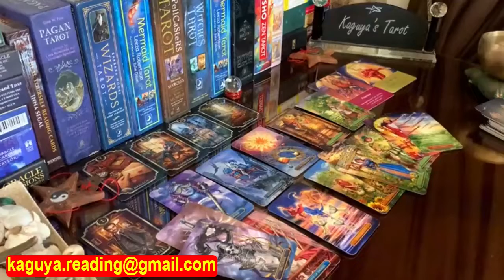CANCER June 2021 (07th to 14th) Tarot Love Reading, i wish i was cancer today